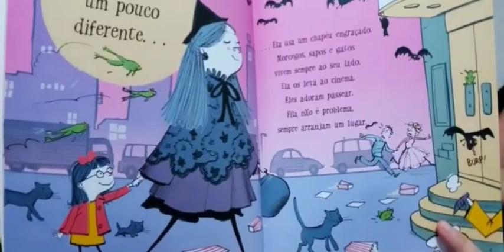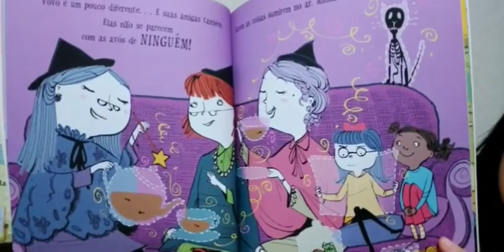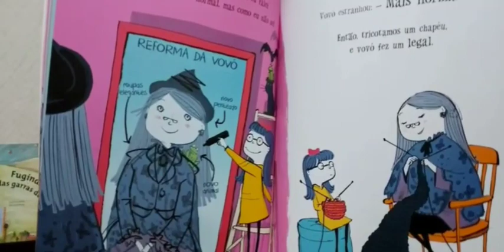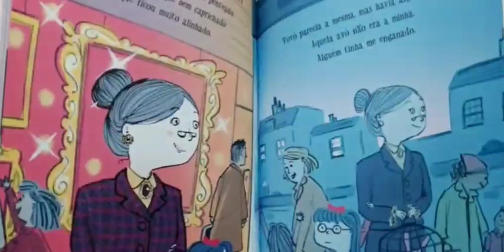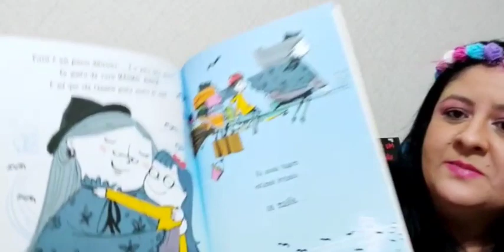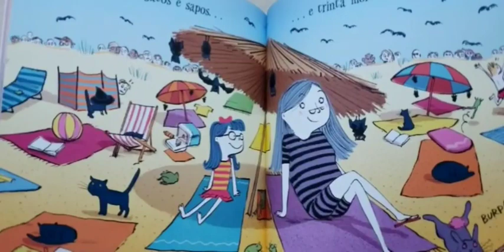Hora da história: Veja gente, que vovó diferente!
Esta vovó gosta de umas coisas bem estranhas. A netinha quis mudá-la, pois estava achando estranhas demais as suas manias. Será que agora vovó mudará sua maneira de viver para agradar a sua neta?